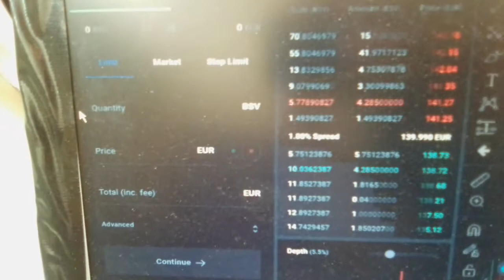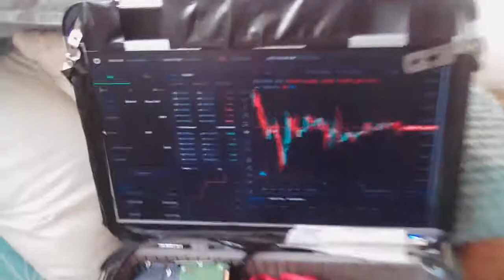ElroyN.E.R.D My Genius Suitcase my life is all about gabber music Loving My Kids and About computers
Elroy [N.E.R.D] My Genius Project future Suitcase :) my life is all about gabber music ! Loving My Children and About computers!
The Fight Lives On!
My TIMEMACHINE   - this is all i need in life !